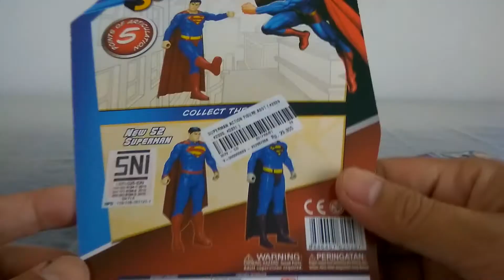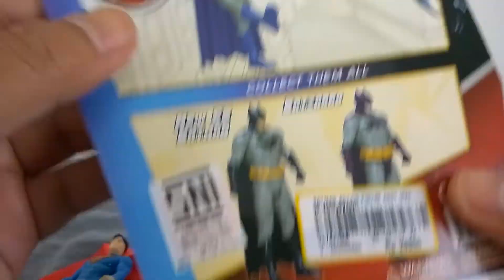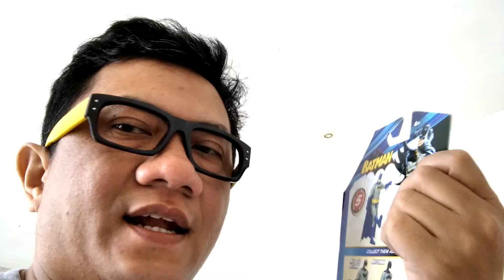Superman Batman Murah Meriah | ZoidFery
Mau action figure Superman/Batman ori tapi murah meriah?
Giveaway Batman buat satu subscriber yang komen di video ini selama Oktober.